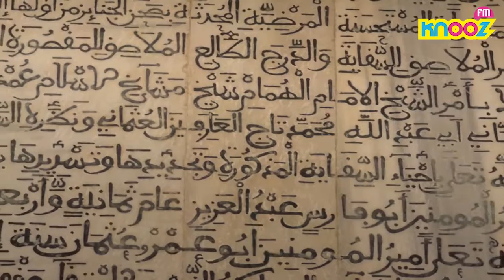دڨلة و حليب - خواطر (الجزء الثاني) - 16 مارس 2017